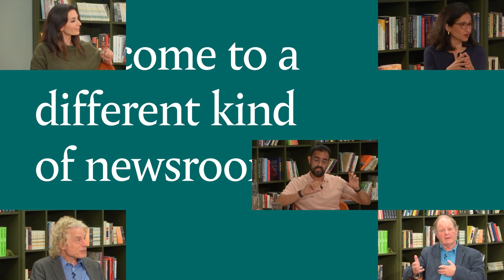In conversation with Lucy Powell: The future of the BBC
Event description:
Lucy Powell on public service broadcasting and the abolition, or preservation, of the license fee in the subscription age.

Editor:
James Harding: Co-Founder and Editor, Tortoise Media

Guest:
Lucy Powell: Shadow Secretary of State for Digital, Culture, Media and Sport